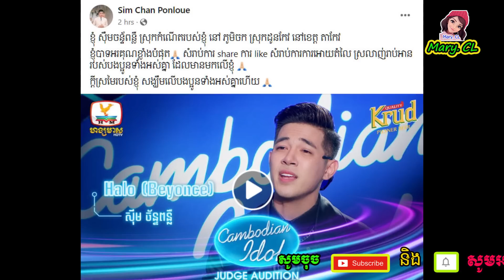ទីបំផុត គ្រូពេទ្យ ដ៏ស្រស់សង្ហានេះ ចេញមុខនិយាយហើយ ថា “ស្រុកកំណើត របស់ខ្ញុំ នៅ…